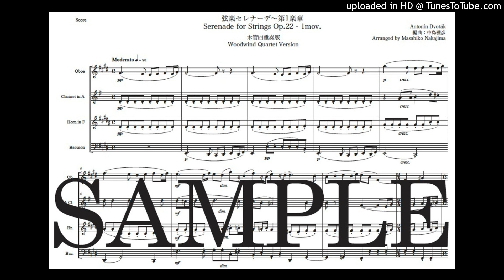ドヴォルザーク「弦楽セレナーデ〜第1楽章」木管四重奏版（編曲：中島雅彦）